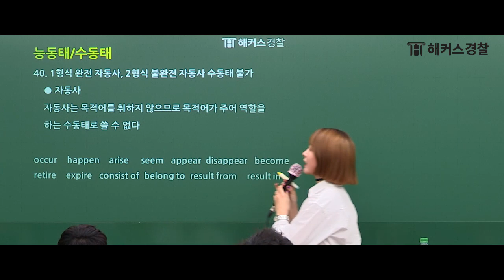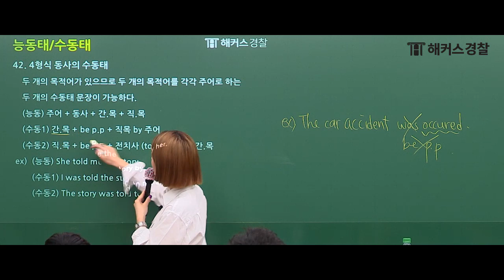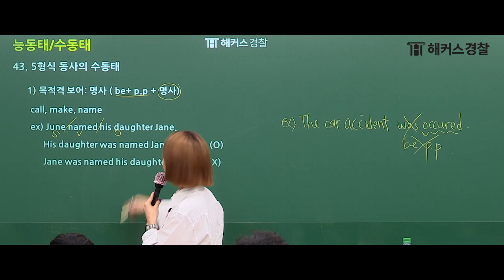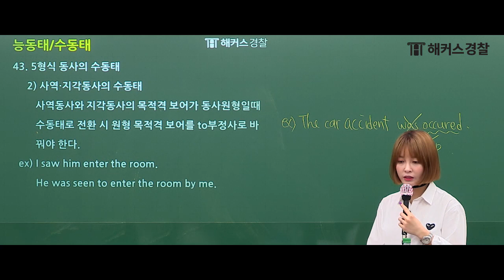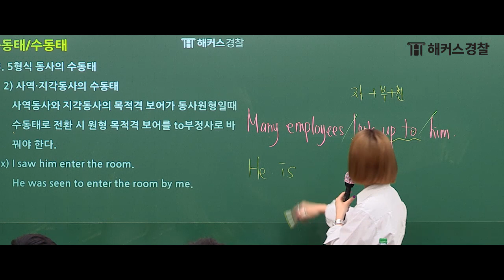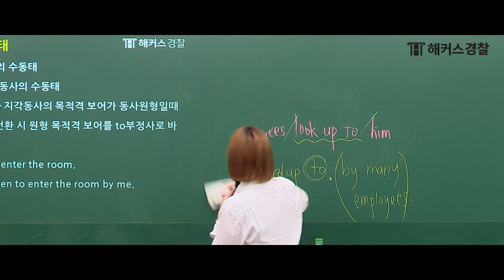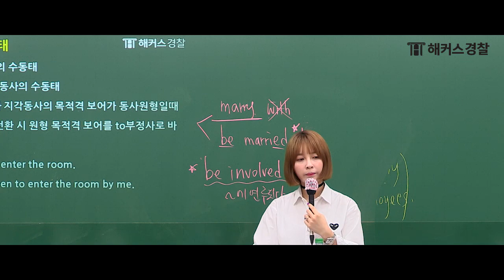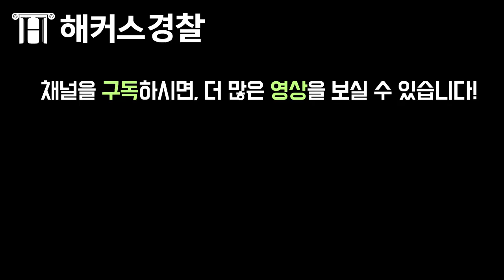경찰공무원 | 능동태vs수동태 20분이면 끝! -해커스 경찰공무원 비비안 -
경찰영어 노베이스? 걱정 NO!
기초영어 전문 비비안 쌤 강의 들으러 Go!

경찰공무원 수험생들이 가장 어려워하는 영어!
해커스경찰 비비안 쌤과 쉽고 빠르게 공부해보세요. :)